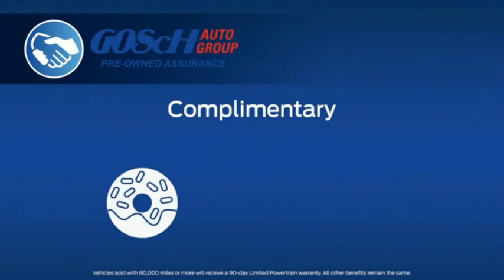2020 Toyota RAV4 HEMET BEAUMONT MENIFEE PERRIS LAKE ELSINORE MURRIETA 127713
2020 Toyota RAV4 XLE FWD

Gosch Toyota
350 Carriage Circle

GOSCH AUTO GROUP PROUDLY SERVING HEMET, BEAUMONT, MENIFEE, PERRIS, LAKE ELSINORE, MURRIETA, AND SURROUNDING SOUTHERN CALIFORNIA LOCATIONS. THIS BLACK 2020 Toyota RAV4 IS EQUIPPED WITH A Engine: 2.5L DOHC 4-Cylinder w/Dual VVT-i, AUTOMATIC TRANSMISSION, AND RECEIVES AN ESTIMATED 28 City/35 Hwy MPG. 2020 Toyota RAV4 XLE FWD CARFAX One-Owner. Clean CARFAX. Midnight Black Metallic 2020 Toyota RAV4 XLE FWD 8-Speed Automatic 2.5L 4-Cylinder DOHC Dual VVT-i Automatic temperature control, Exterior Parking Camera Rear, Front dual zone A/C, Steering wheel mounted audio controls, Telescoping steering wheel, Tilt steering wheel, Wheels: 17 5-Spoke Silver Alloy. The GOScH Auto Group provides a 90 day/3000 mile Limited Warranty. Recent Arrival! 28/35 City/Highway MPG GOScH AUTO GROUP PRE-OWNED ASSURANCE PROGRAM!, 7 DAY EXCHANGE PROGRAM, 165 POINT INSPECTION PROCESS, 45 DAY WARRANTY COVERS MAJOR COMPONENTS, LIFETIME $1.99 CAR WASHES, FREE LIFETIME VEHICLE INSPECTIONS, CARFAX BUYBACK GUARANTEE, SE HABLA ESPANOL!!! Stock #: 127713 | VIN: 2T3W1RFV0LW079183 | 2020 Toyota RAV4 XLE FWD AIR CONDITIONING TRACTION CONTROL ALLOY WHEELS Gosch Toyota Scion